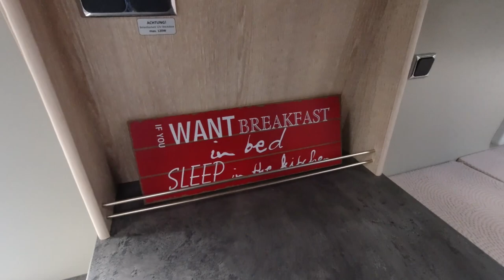Pössl Summit 640 - 2020 - Roomtour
In diesem Video stellen wir euch den Summit 640 K vor.